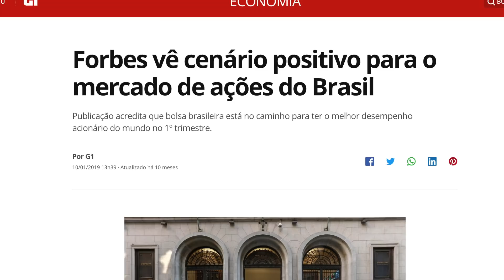🔵 TRIBUTOS SOBRE DIVIDENDOS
Muitas pessoas querem saber com vão ficar os investimentos em Bolsa de Valores, se o governo cobrar impostos sobre os dividendos. Atualmente dividendos possui incentivo fiscal até o limite de saque de R$ 20 mil reais por mes. Porém isso pode mudar. Será que o investimento em Bolsa de Valores se tornará ruim. É exatamente isto que respondo neste vido.  Eu sou Marcelo Veiga, bacharel em direito, jornalista, consultor financeiro, graduado pela Fundação  Getúlio Vargas - FGV, investidor, autor dos livros Só Não É Rico Quem Não Quer, Fábrica de Milionários e Fórmula Online. Espero te ver de novo e Deus te abençoe.